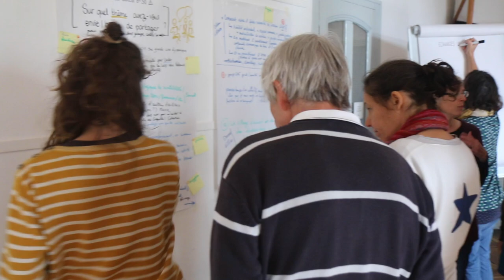[Pépinière Oasis 2025] Les participant·es vous racontent / Nicolo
Nicolo a participé à la Pépinière Oasis 2024 et nous raconte son expérience.

Pour vous inscrire à la Pépinière Oasis 2025 qui aura lieu entre avril et octobre rendez-vous

La Coopérative Oasis accompagne et forme celle et ceux qui vivent ou souhaitent vivre dans des écolieux collectifs, sur les questions juridiques, financières, la gestion de projet et le vivre ensemble.

Elle permet aussi à tous les citoyens de mettre leurs économies au service des écolieux grâce à l'épargne solidaire.